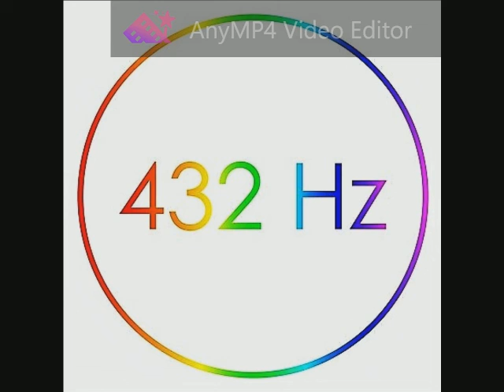Gwen Stefani - Baby Don't Lie 432 Hz